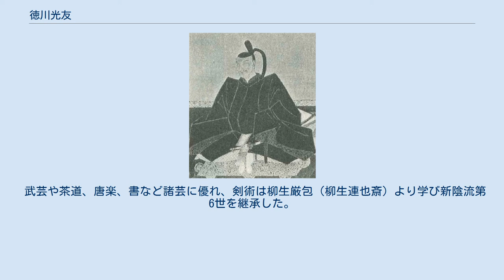徳川光友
徳川 光友（とくがわ みつとも）は、江戸時代前期の大名。
尾張藩2代藩主。
新陰流第6世。
初名は光義（みつよし）で、こちらを名乗った期間の方が長い。
 寛永2年（1625年）7月29日、初代藩主・徳川義直の長男として名古屋にて生まれる。
幼名は五郎八、五郎太。
元服時に、従兄で3代将軍・徳川家光、父・義直の諱から1字ずつ授かって光義（みつよし）と名乗る。
慶安3年（1650年）、義直の死去により家督を継ぎ、翌年に父の菩提寺として建中寺を建立する。
承応3年（1654年）、宮宿に西浜御殿を建造し、また寛文元年（1661年）には母の菩提寺として大森寺を建立した。
 寛文12年（1672年）に諱を光友と改めた。
寺社奉行制度や評定所を設置し、官制の整備を図った。
また、防火制度や軍備増強、林業制度の確立も行なうなど、藩政の基礎を固めた。
天和元年（1681年）、松平義行に、さらに天和3年（1683年）、松平義昌にそれぞれ新知が認められ、尾張徳川家の連枝を整備した。
貞享2年（1685年）の熱田神社の造営を行う。
そのほか藩邸が焼けてその修理費にと、支出が相次いで財政難に陥った。
 徳川光友墓所 （大阪府柏原市の安福寺） 元禄6年（1693年）4月25日、家督を嫡男・綱義（綱誠）に譲り、大曽根別邸を建造し隠居所とした。
元禄12年（1699年）、綱誠に先立たれた。
翌元禄13年（1700年）10月16日、死去。
享年76。
 武芸や茶道、唐楽、書など諸芸に優れ、剣術は柳生厳包（柳生連也斎）より学び新陰流第6世を継承した。
また、書では後西院、近衛信尋兄弟と共に三筆と称せられることがある。
 ※日付＝旧暦 妹・京姫（普峯院、広幡忠幸室）の娘たちを養女にしている。